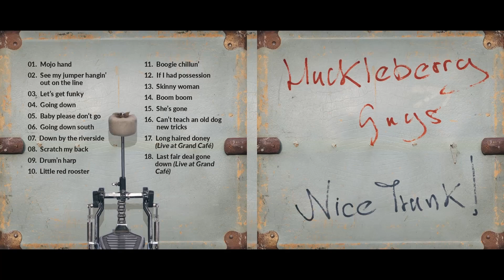Huckleberry Guys - Down by the riverside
Written by Sonny Terry & Brownie McGhee
Album: „Nice Trunk!” /2019/

Guitar, Vocals - Gyula Balogh; Harmonica, Vocals - Győző Prekop; Trunk & Drums  - Ede Farkas Balogh